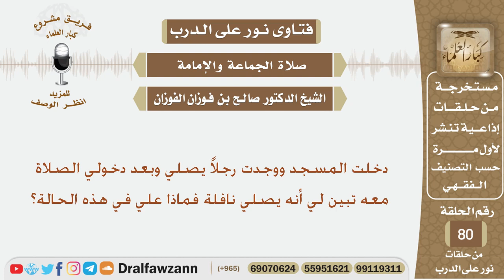ماحكم الإئتمام برجل يصلي نافلة؟ الشيخ صالح بن فوزان الفوزان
نص السؤال:
دخلت المسجد ووجدت رجلاً يصلي وبعد دخولي الصلاة معه تبين لي أنه يصلي نافلة فماذا علي في هذه الحالة؟

السيرة الذاتية :
للاشتراك في قناة الشيخ صالح الفوزان

رئيس الفريق
لمشروع كبار العلماء